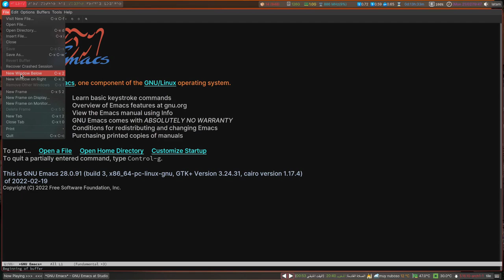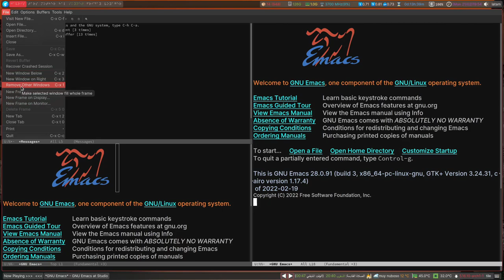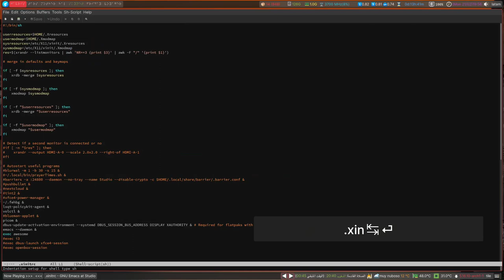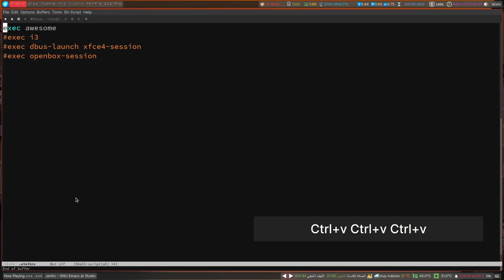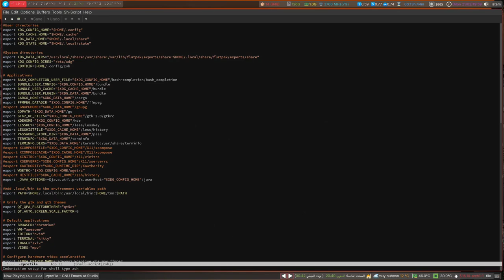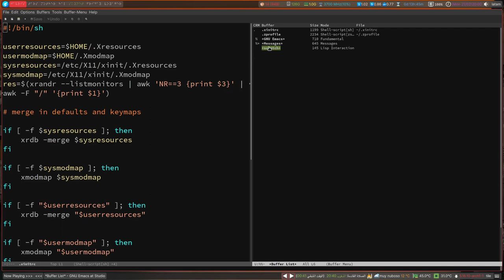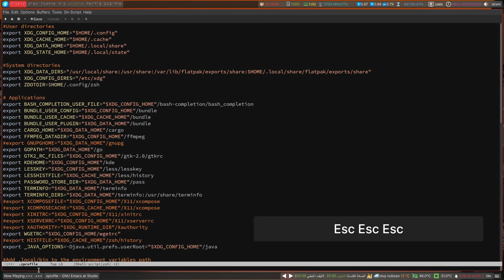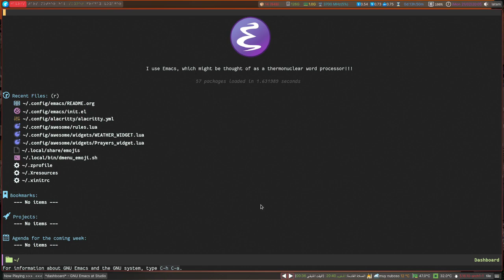أساسيات جنو إيماكس GNU Emacs basics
في فيديو اليوم سنتعلم الخطوات الأساسية التي يحتاجها أي شخص يرغب في البدء باستخدام البرنامج العملاق إيماكس GNU Emacs و سنتطرق إلى ما هي مكونات النافذة التي تظهر لنا عند فتح البرنامج بالإضافة إلى بعض اختصارات لوحة المفاتيح keyboard keybindings الأساسية التي لا غنى عنها عند استخدامنا Emacs للمرة الأولى